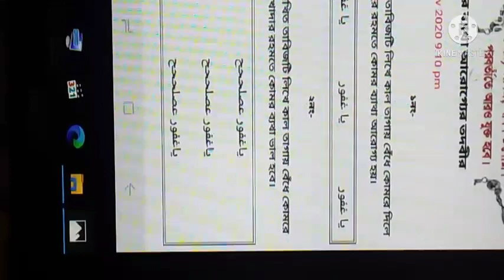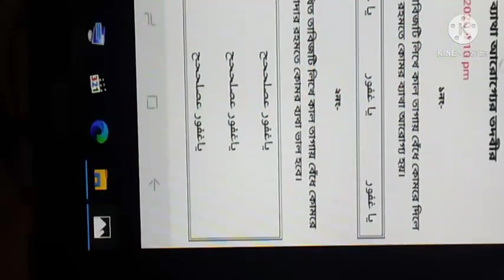এক দিনে কোমর ব্যথা থেকে মুক্তি লাভের তদবির এবং দুই দিনে দাঁতে ব্যথা থেকে মুক্তির তদবির ভিডিওটি দেখুন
মোটরসাইকেল দিয়ে ভ্যান গাড়ি তৈরি
International motor van
# দিয়ে ভ্যান গাড়ি  তৈরি
ই ভিডিওটিতে ভিডিওটি দেখলে অনেক কিছু শিখতে পারবেন না দেখলে অনেক কিছু মিস করবেন
jahid jomaddar
মোটরসাইকেল দিয়ে ভ্যান তৈরি
dijital vanviral video
How to Repair a Rikshaw Van in Rural Villa..
T YR JAT TAAT CT
RaheGK ka-1000w/ 48 volt
motor kit unboxin
high speed electric cycle coming soon
D HT TDÍAT g Buy Auto.
PITOTR 7 A7I Dig the river Kopotaks
কমদামে চায়না ইঞ্জিন চালিত অটো ভ্যান কিনুন ।
Hiro honda CD dawn
# American motor
Japani motor
Japani van gari
chaynis vangari
dijital motorgari
gari r vidio
motor injine bicycles e
riska this is happening
top 100
van gari diye motorcycle toyri
vip van gari
motorcycal
natok#viral short filims
van gari
কমে চায়না ইঞ্জিনচালিত অটোভ্যান
কমদামে ইঞ্জিন চালিত অটো কিনুন
videos#
Hero Honda CD Dawn RaRT 4
Home made go kart(Bengali battery van
My motor Van price 40000
7kg fsoca fafa S200 Dr1?
Indias first pedal assist battery driven rick
kivabe Engine chalito van toyri korbo,
PN ICA 5TNAT UGT JA RA
China Auto...
fUT fyI Jk Green tvi mishuk
New easy bike oto riksha,
Battery rickshaw
thela new body
shimla cycle store

কম দামে চায়না অটো ভ্যান কিনুন
China Auto...
মিশুক গাড়ি।
Jk Green tv mishuk
মিশুক ব্যাটারি চা...
Electric motor se chalne wala home made...
বাংলা ভ্যান দিয়ে সহজেই অটো ভ্যান তৈরি করু...
Battery rickshaw
মাত্র ৫০
কমদামে চায়না
Hero Honda CD Dawn
অল্প টাকায়
Harry Styles,
FineLine,HarryStyles,
Amar channel ti ke sobai
You're so Golden,
Harry's House,
As It Was,asitwas,
as it was,
To Be So Lonely,
Canyon Moon,
Adore You,
harry styles,
new album,
May 20,
new zili comedy video,
zili app funy video,
new zilli funny videos,
best zili video,
comedy videos,
zili funy video,
today's viral videos,
best funy vines,
new zilli funy vines,
funny videos,
comedy video,
comedy natok 2020,
atn bangla natok,
comedy natok,
Comedy Natok,
Shahnaz Khush,
AKM Hasan,
Chanchal Chowdhury patrichi
পাত্রী চাই,
Patri Chai,
ATN Bangla Program,
bangladeshi natok,
bangla drama,
bangla hit natok,
bangla natok,
pakistan vs india series,
pakistan vs australia odi,
bowling highlights,
batting highlights,
odi series
pakistan bowling,
pakistan batting,
energy electricity,
electric generator,
new technology,
free energy
idea project,new idea,
info yourself,
dc motor,
how to make,
creative crafts,
light bulb,
at home,
how to,
parliament 2021,
national parliament,
national parliament
ajker bangladesh,
bd parliament,
national parliament,
bangladesh news,
bd parla